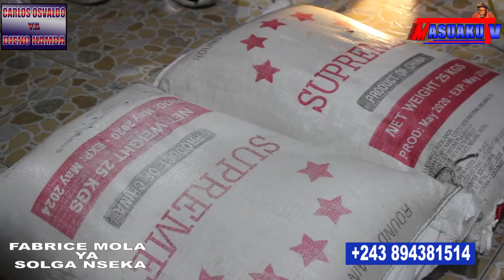URGENT:HOMMAGE CHICO PULULU 1ANS DEPUIS AKUFAKI BANA NAYE BALELISI BATU NA EGLISE BA PESI PASI MAKAS